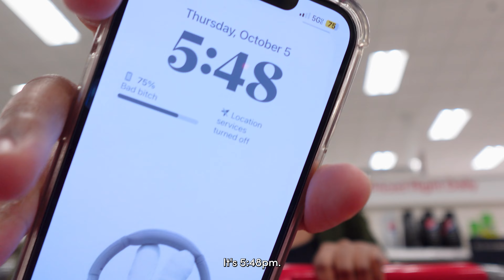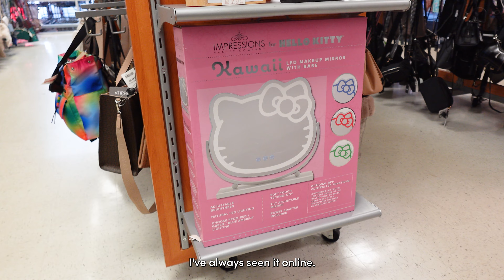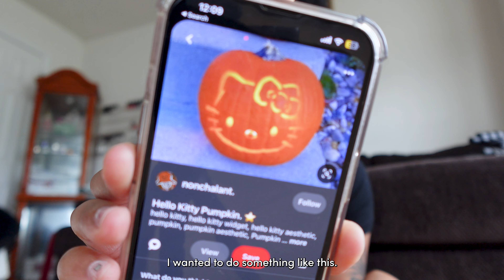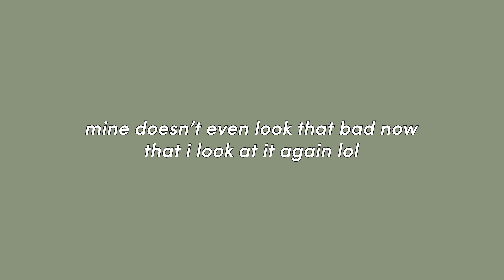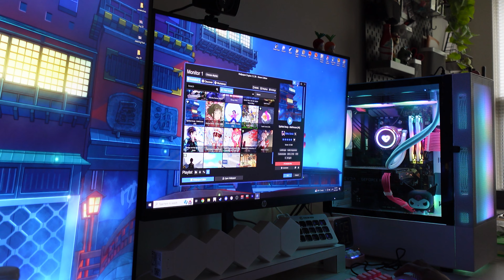FALL VLOG 🎃: spooky baskets, pumpkin carving, starbucks, halloween movies, etc.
hi friends, let's get into the spooky season together! hope you enjoy the video 💞🍁👻
also, i recorded this video in the beginning of october, when i did not know that starbucks supported Isr*el. i do not support starbucks. Free Pal*stine. (Blurring out the words so I dont get sp*m comments)

0:00 » preview
0:11 » intro
0:48 » spooky baskets
4:51 » building baskets
6:05 » spooky basket reveal
8:47 » the next morning
10:14 » pumpkin carving
12:56 » update pc wallpaper & watch movies
13:41 » outro

☆ faqs ☆
name? - patricia
age? - 25
location? - atlanta
ethnicity? - haitian 🇭🇹
what camera do I use? - sony zv-1f
what editing software do i use? - adobe premiere pro

🌱 sub count: 15,326 of you cuties. i am feeling so loved and grateful, thank you sm!